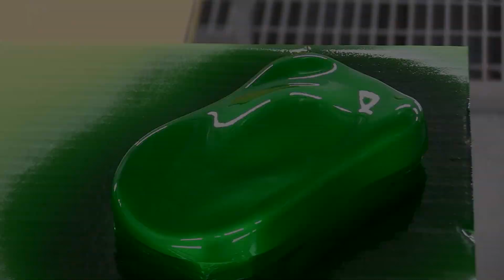カスタムペイント・3 ways to paint candy red and candy green / candy color painting method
I will inform you of the three ways of painting candy colors that I experienced.

1: Paint silver metallic on the base color and paint candy color on it.
2: Paint gold metallic on the base color and paint candy color on it.
3: Paint the colored metallic on the base color and paint candy color on it.

This video is produced by WarriorZ of the custom paint shop and released from Japan.

For other videos, please search on "czw77".

Painter: warriorz japan (Mr. K)